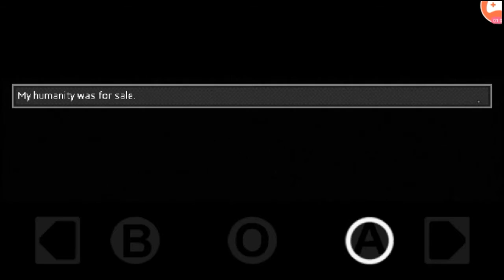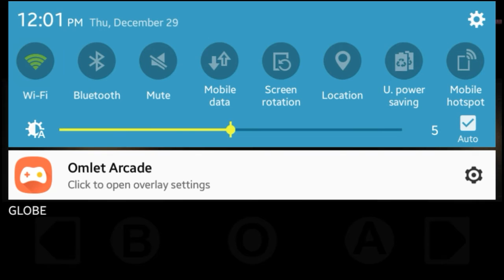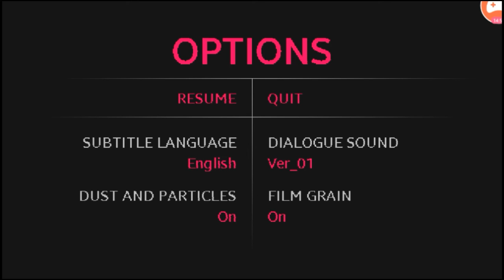Blood and Darkness everywhere?! DISTRAINT Walkthrough-Episode 1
Hey guys it's yo man IceIceBaby with a new horror game series in my channel!
PIZOUT